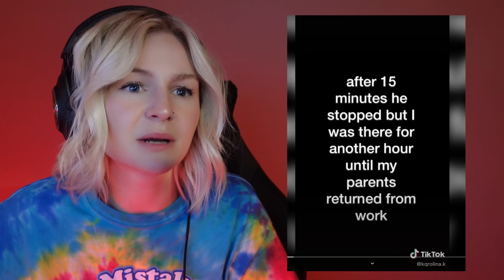Reacting to the SCARIEST TikTok's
These were fun to watch! Let me know what else you lovely people want to see in the comments below! Love yah!